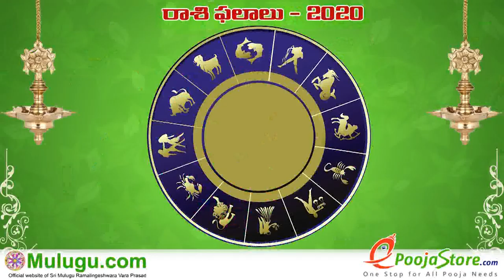Meena Rasi (Pisces Horoscope) మీన రాశి - January 26th - February 01st Vaara Phalalu 2020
Meena Rasi (Pisces Horoscope) మీన రాశి -  January 26th - February 01st Vaara Phalalu 2020, Meena Rasi (Pisces Horoscope) మీన రాశి, Weekly Rasi Phalalu 2020 , శ్రీ ములుగు రామలింగేశ్వర వర ప్రసాదు సిద్దాంతి , Sri Mulugu Ramalingeswara Vara Prasadu Siddanthi, Mesha Rasi (Aries Horoscope) మేష రాశి, Vrushaba Rasi (Taurus Horoscope) వృషభ రాశి, Mithuna Rasi (Gemini Horoscope) మిధున రాశి,  Karkataka Rasi (Cancer Horoscope) కర్కాటక రాశి, Simha Rasi (Leo Horoscope) సింహ రాశి, Kanya Rasi (Virgo Horoscope) కన్య రాశి, Tula Rasi (Libra Horoscope) తులా రాశి, Vruschika Rasi (Scorpio Horoscope) వృశ్చిక రాశి, Dhanussu Rasi (Sagittarius Horoscope) ధనస్సు రాశి, Makara Rasi (Capricorn Horoscope) మకర రాశి, Kumba Rasi (Aquarius Horoscope) కుంభ రాశి, Meena Rasi (Pisces Horoscope) మీన రాశి